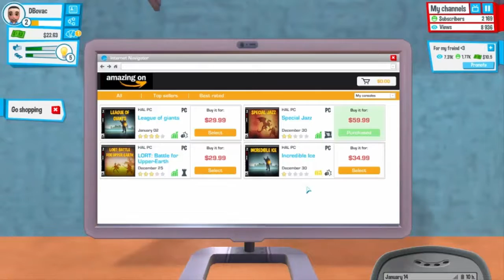Youtubers life Episode 2 THE GAME CRASHED!